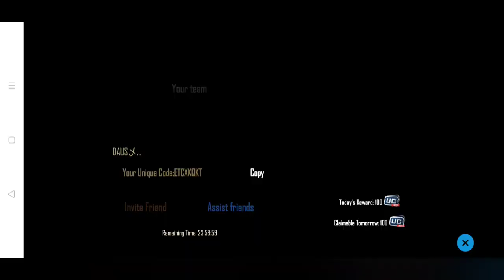Event Terbaru LIMITED UC FOR FREE Pubg | New Event Pubg Mobile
Event Terbaru 700 LIMITED UC FOR FREE | Cara Masukkan Code Limited UC Free Pubg Mobile

*Device /ANDROID| *REALME 6 PRO*
 IKUT LANGKAH - LANGKAH UNTUK JADI PEMENANG

COMMENT ID PUBG ANDA ✅
INSTAGRAM ANDA ✅

DAN LAINNYA BILA ADA UPDATE TERBARU DI CHANNEL INI✅

SUPPORT DARI ANDA AMAT SAYA HARGAI 🤗